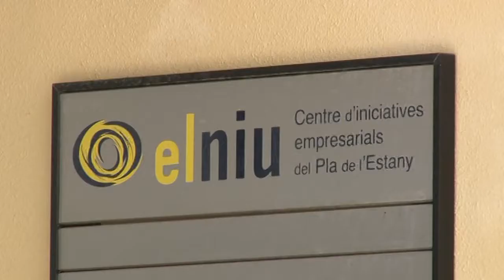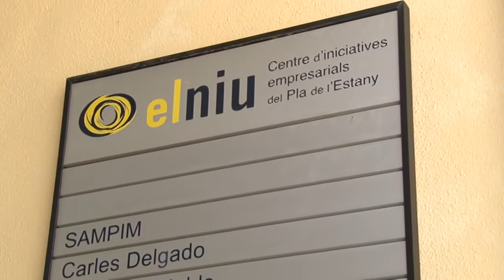El Centre d’Iniciatives Empresarials – El Niu unifica tarifes per atreure més empreses